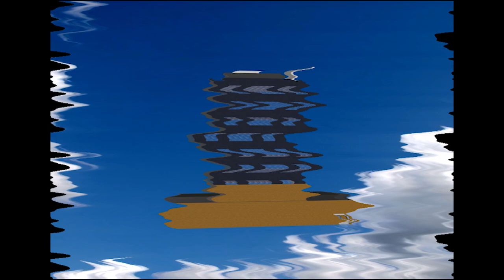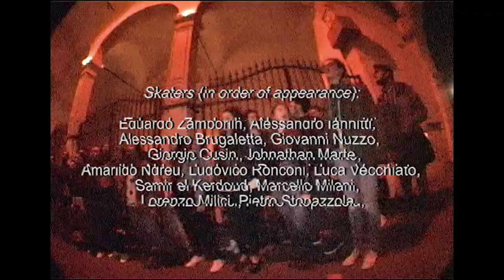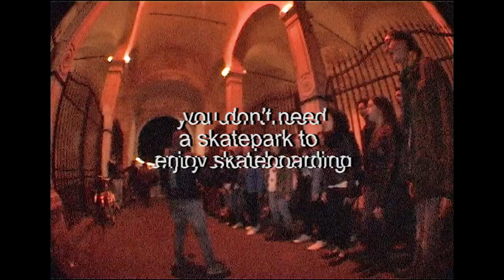SKATE? PACCO LAVORO.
Quando un tuo amico ti scrive "andiamo a skateare?" ma devi lavorare che fai?
Noi Rispondiamo "Pacco lavoro." e andiamo al trib.

Questo è l'ultimo video dell'equipe patavina Trib Life filmato tra spot di Padova, provincia e non solo.

Filming & editing:
Ludovico Ronconi